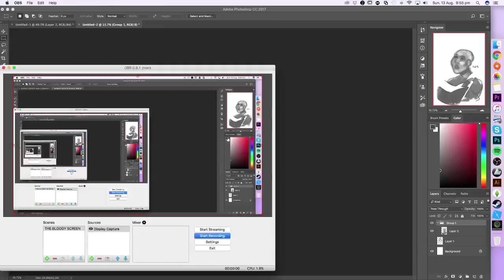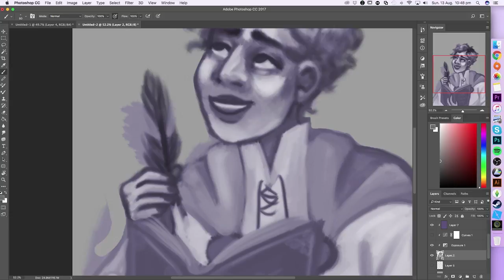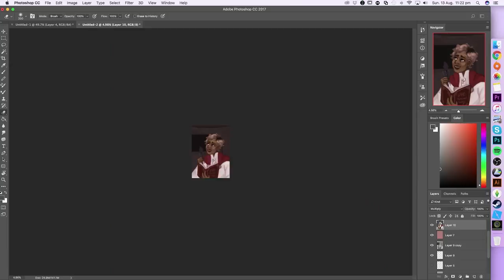-Lucy and Fisher- Speedpaint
Wanted to do some more painty things and im so excited for the final AHHH.